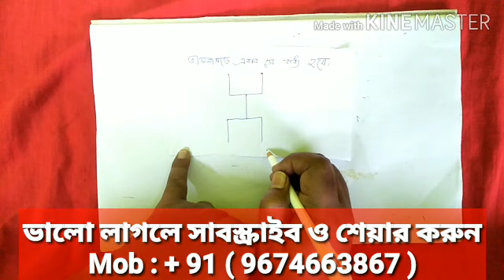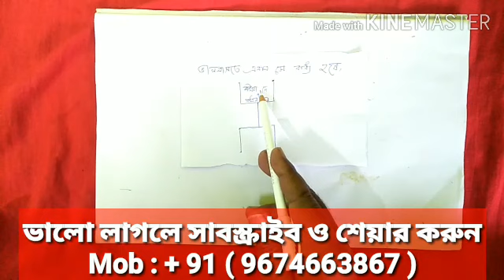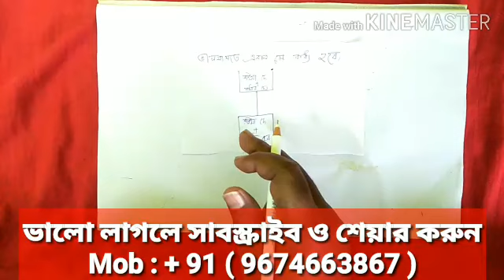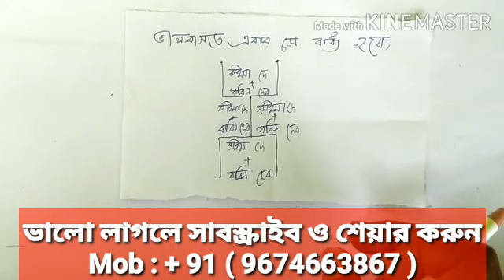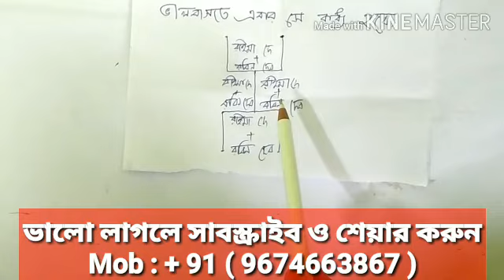মনের মানুষকে নিজের কাছে পাবেন | জীবনে ভুলতে পারবে না | Valobasar manush k nijer kache paben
মনের মানুষকে নিজের কাছে পাবেন।

ভালোবাসা ফিরে আসবে
ভালোবাসার টিপস
বশীকরণ টোটকা
মনের মানুষ কাছে আসবে
বশীকরণ বই।